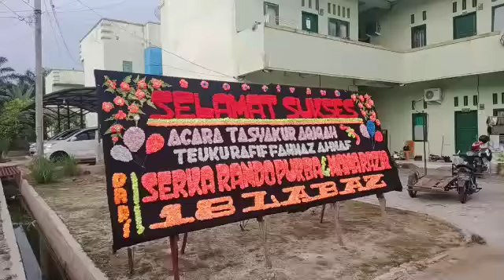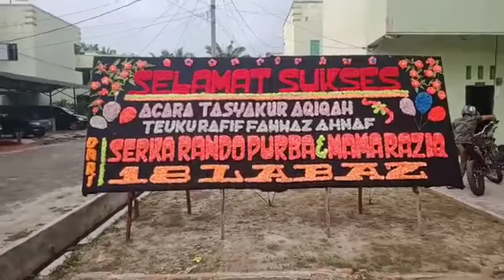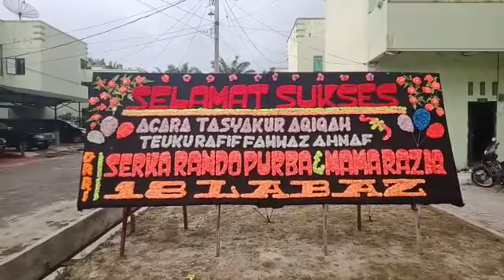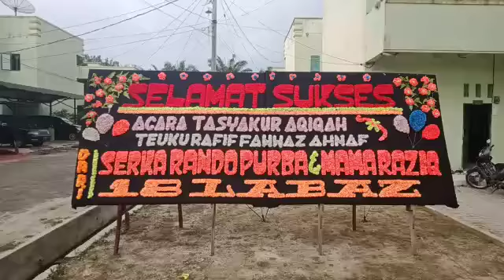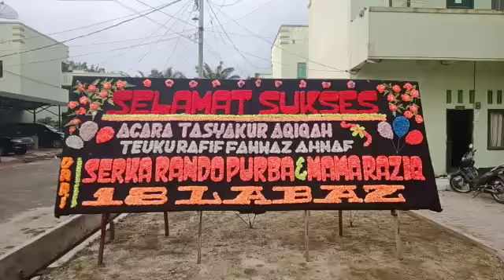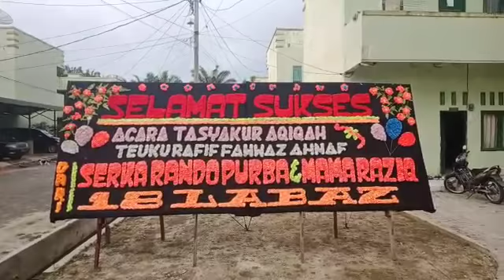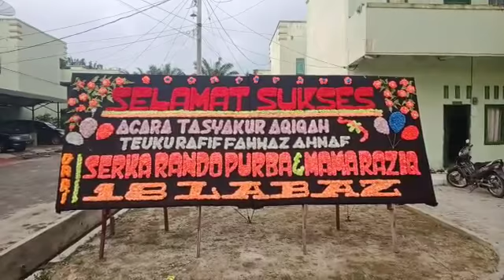Selamat Sukses Acara Tasyakur Aqiqah Teuku Rafif F. A.Dari Serka Rando Purba & Mama Raziq 18 LABAZ